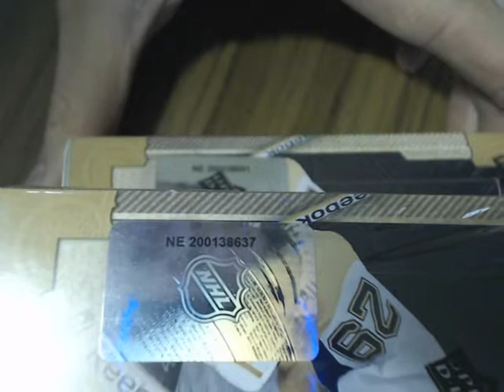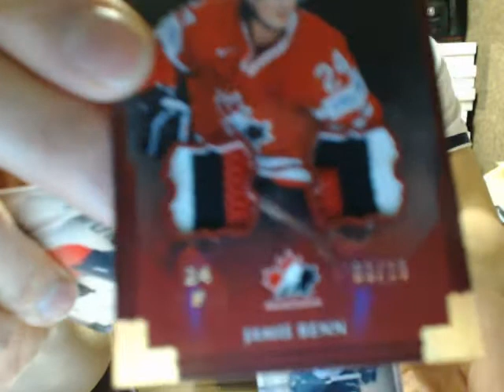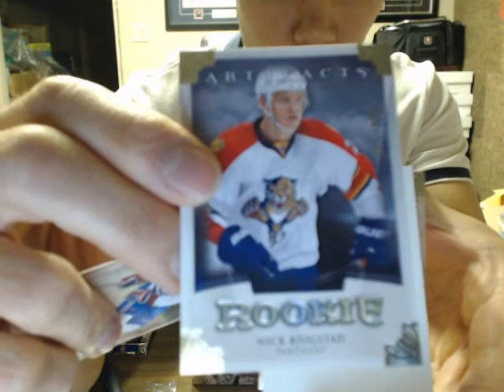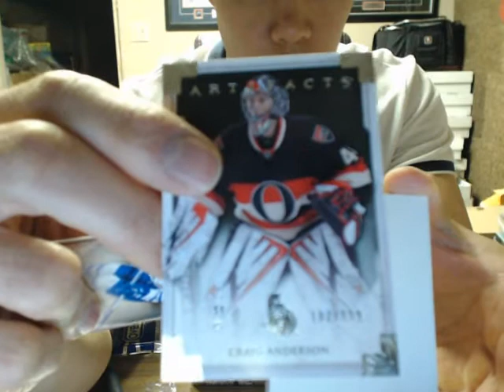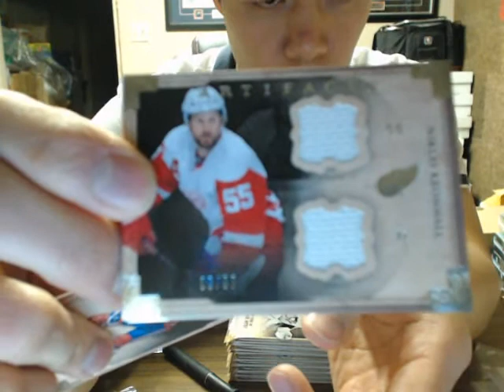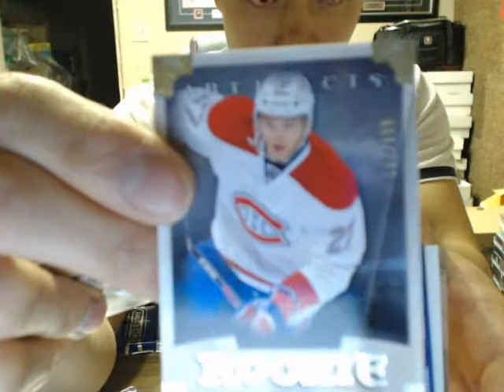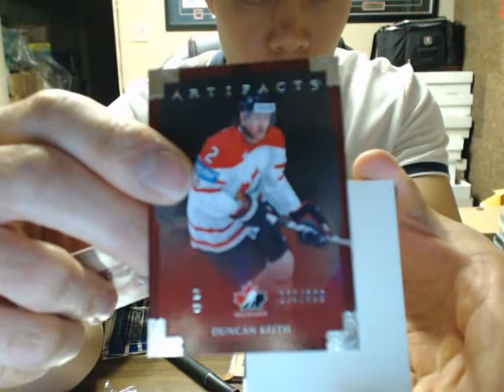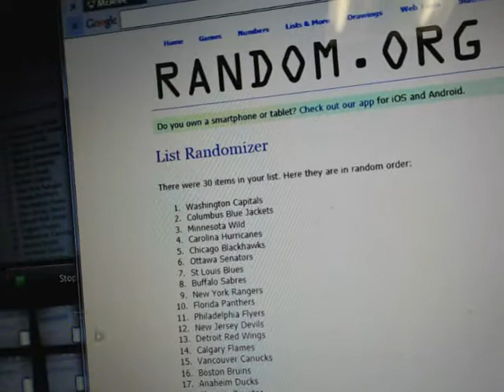Double Box Break #275: 13-14 Upper Deck Artifacts Box Break NHL